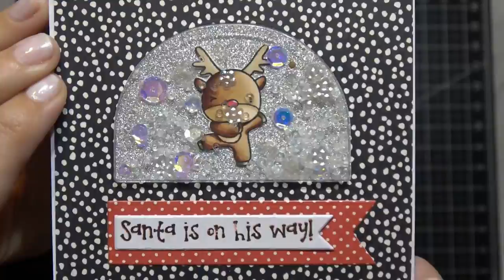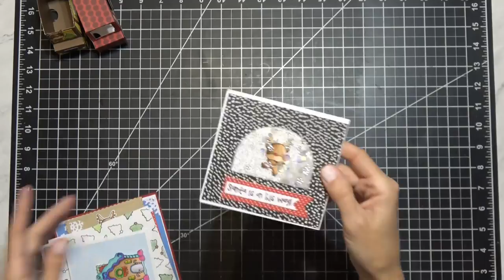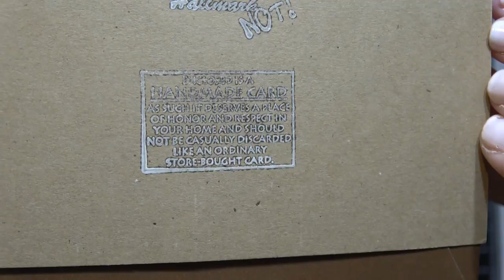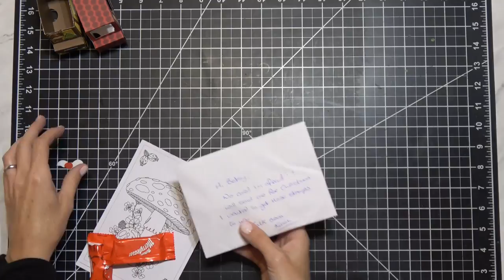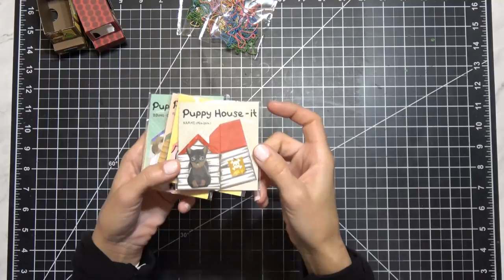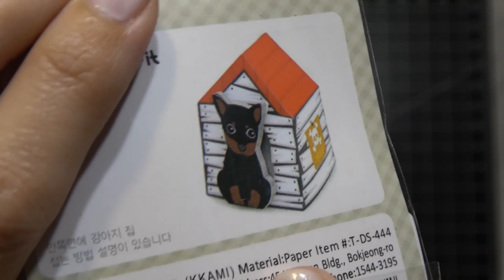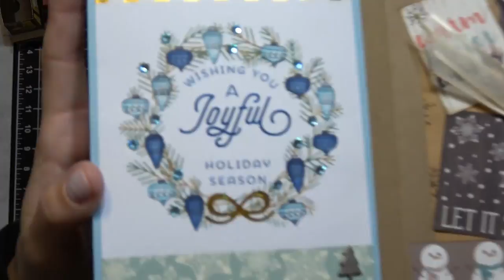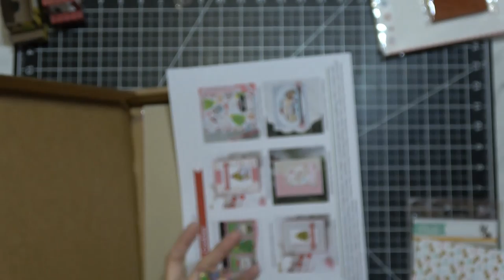Haul with me!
Mama Elephant - Joann fabrics
Honeybee stamps
Michael's
Joann fabrics
Amazon
Ebay
mft- butterfly reflections